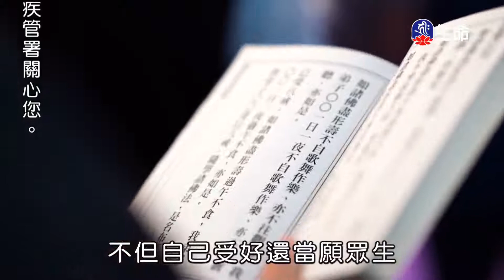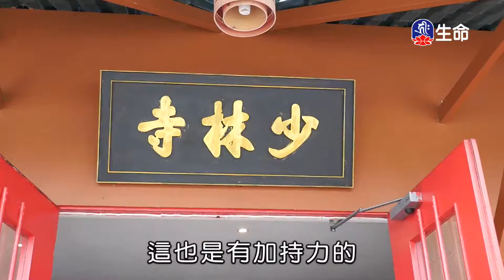體悟無常-3_海濤法師弘法行(國台)_(lifetv_20201201_20:00)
海濤法師弘法行(國台)_體悟無常。